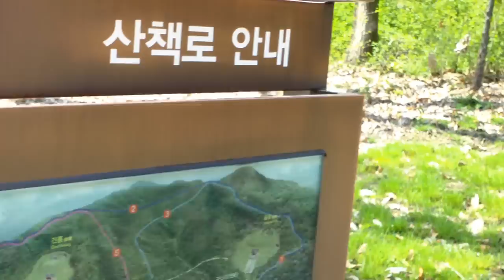Royal Tombs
I cannot find anything in English online about these kings.  Sorry.

Cool day, but sunny.  My afternoon appointment canceled, so I hopped on the bicycle and went over to Yungeung-Goneung, a park of royal tombs near where I live.